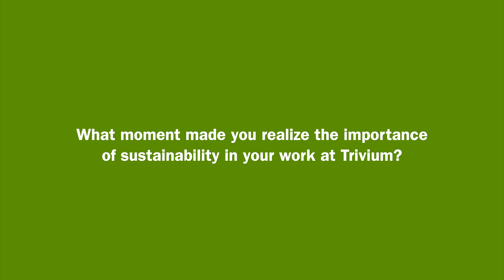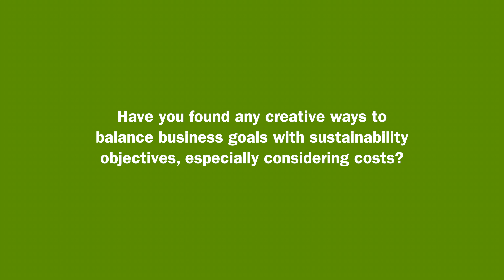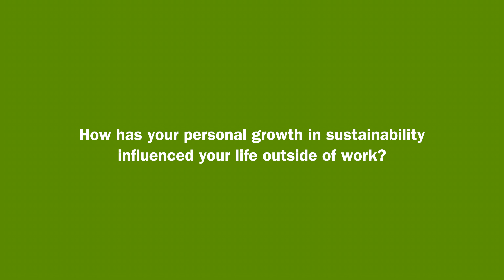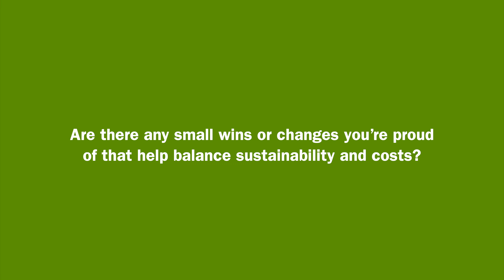Leading the Way - Ian Davis (Trivium Packaging)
Welcome to the second episode of Leading the Way, where we feature the leaders making real change in sustainable packaging!

In this episode, we’re joined by Ian Davis, HSE Manager at Trivium Packaging, who shares his perspective on how small, conscious actions can lead to big impacts. From encouraging sustainable buying decisions to being hands-on on the factory floor, Ian emphasises the importance of attention to detail in driving meaningful progress.

Discover how Trivium Packaging stay ahead in the industry, ensuring every process and decision contributes to a more sustainable future.